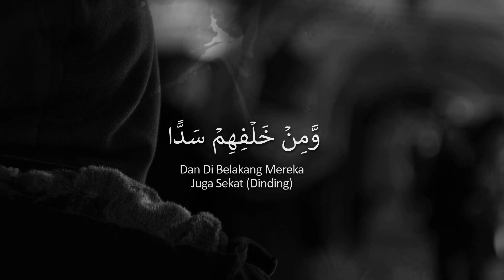AT-TAFSIR AL-MUYASSAR (86) - "Al-Baqarah 258-259" [Ustadz Hasan Al-Jaizy]